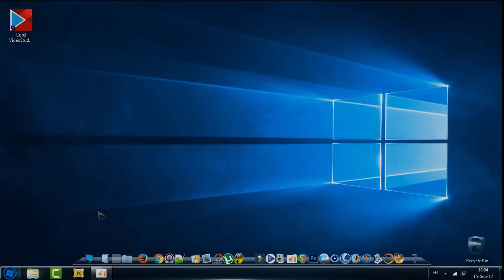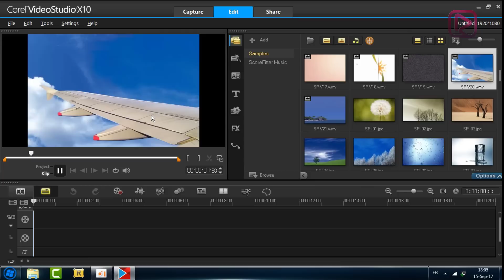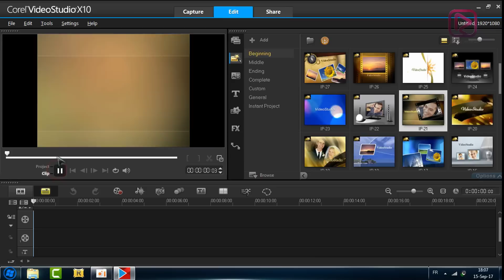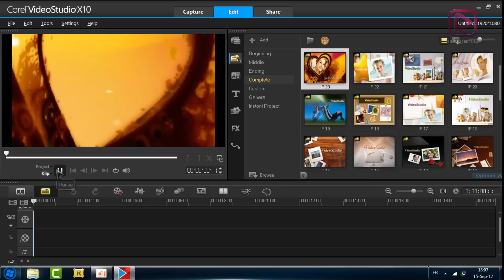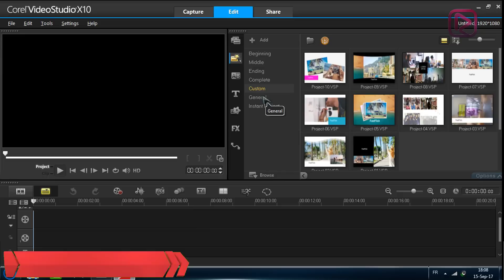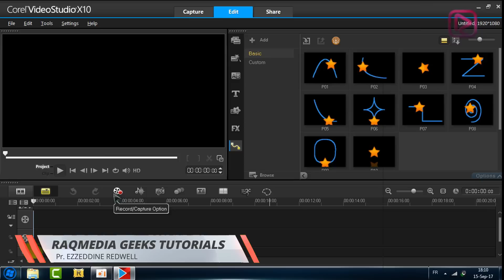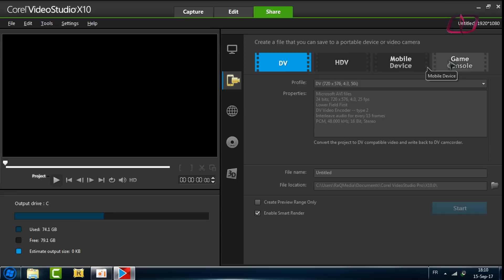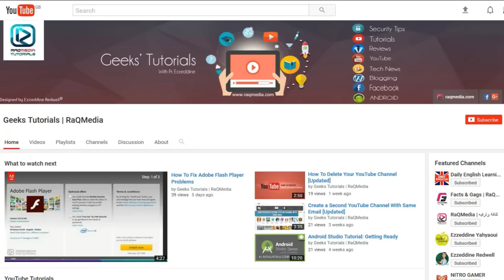Corel VideoStudio Ultimate Review 2018 Best Video Editing Software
In this tutorial, we're going to review the best video editing software Corel Video X10.Read more and get links mentioned in the video check